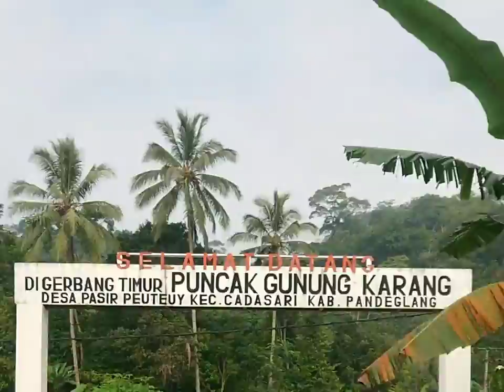cara warnai hari gini